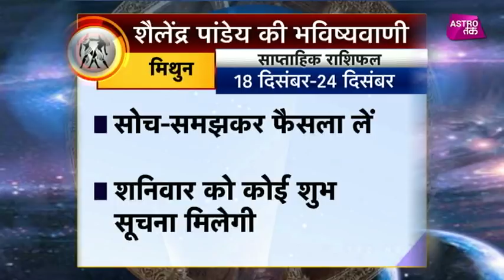मिथुन राशि का साप्ताहिक राशिफल | 18th Dec TO 24th Dec 2017| Shailendra Pandey | Astro Tak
मिथुन राशि का साप्ताहिक राशिफल- 18 दिसंबर से 24 दिसंबर के बीच क्या होने वाला है मिथुन राशि के लोगों के जीवन में खास और किन बातों का रखना होगा विशेष ध्यान, जानिए मिथुन राशि वालों के लिए शैलेंद्र पांडेय की साप्ताहिक भविष्यवाणी